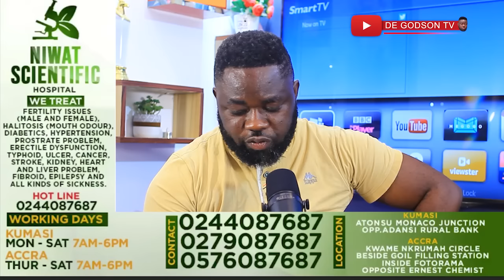Ghanaians abroad are Slaves in Ghana- Hon. Ken Agyapong, Come for Your Stone. Al Wahab Farouk